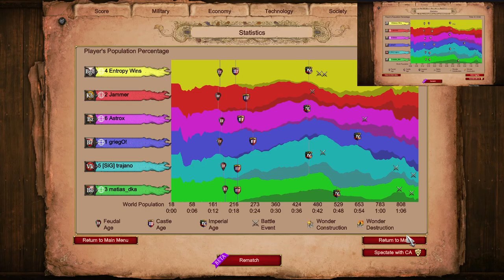Nomad as Burgundians vs Laming Bohemians